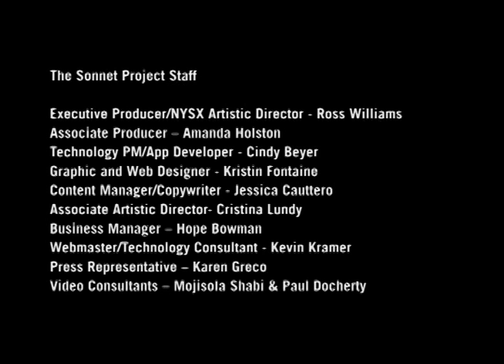Sonnet 107 - Four Freedoms Park, Roosevelt Island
Sonnet #107
Four Freedoms Park, Roosevelt Island
Starring John Kinsherf
Directed by Stiv Brown and Brendan Gallagher